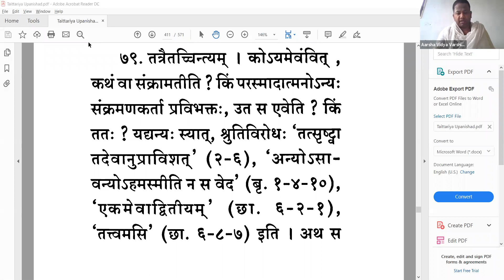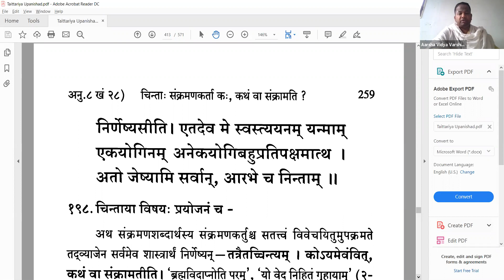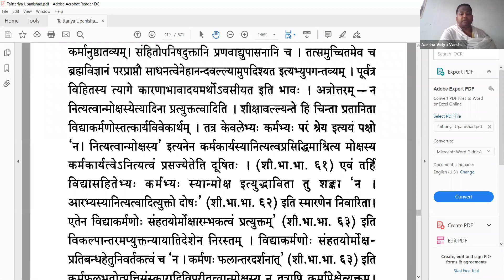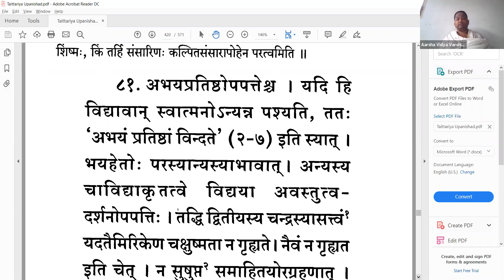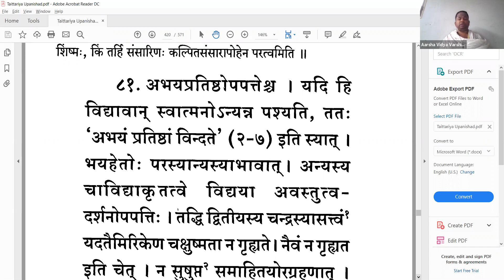Taittiriya Upanishad - 078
Pujya Swami Dayananda Saraswati ji had often commented that Taittiriya Upanishad held a prime place in all Vedanta shastra because it explains the Reality both in direct as well as indirect terms, through lakṣana vṛtti. Tatastha lakṣanam illustrates Brahman as standing apart. Svarūpa lakṣanam indicates Brahman as it is.